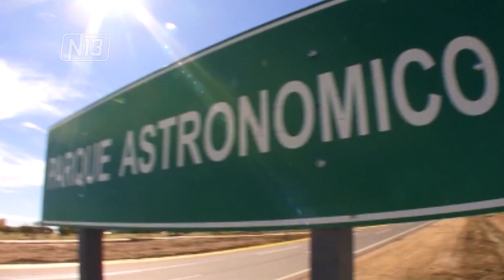PARQUE ASTRONOMICO, MUY VISITADO EN EL VERANO